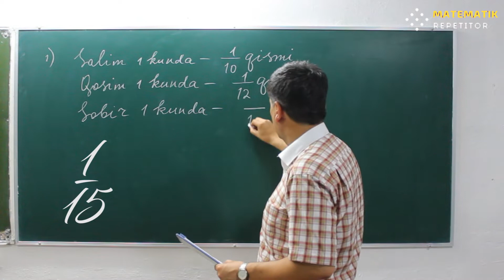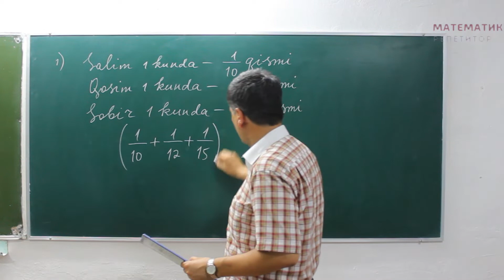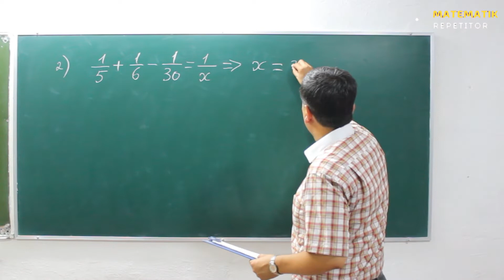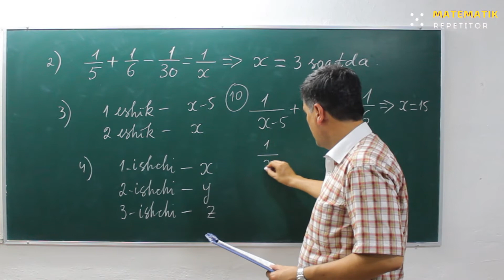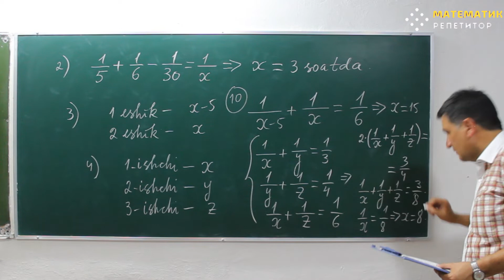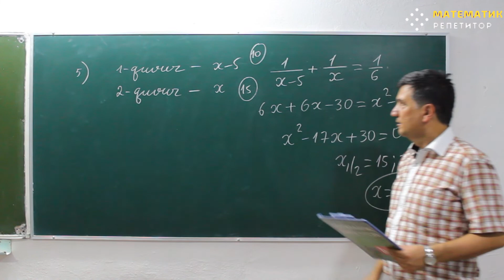47- dars. Ish miqdoriga doir maslalalar. 1- qism. Yangi to'plam. Matematika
info
Assalomu aleykum kanalimiz a'zolari va bizni kuzatib borayotgan muxlislar , biz endilikda
Majburiy Matematika (Abituriyent -2021) rukni ostida videolarimizni joylanmoqdamiz,
majburiy matematikadan  qiynalayotgan  yurtdoshlarimiz uchun juda foydali video bo'ladi degan umiddamiz

Oliy Matematika bu rukunimiz ostida judayam qiziqarli isbotlar , amerika ning matematikasi , oliy matematikaga doir masalar , geron teoremasi , 15 ta Top Xato va boshqa video

DTM 2019 bu rukunimizda butun bir kitobdagi misollarni ishladik , bunda albatta eng oson ,eng qulay va eng yangi usullarda ishladik

Bundan tashqari Bizda 5 sinfdan 11 sinfgacha barcha matematika videolari bor

00:00 ► majburiy matematika
00:23 ►

       @Murodjon Xo'janiyozov
ish miqdoriga doir misollar ish miqdoriga doir maslalalar majburiy mateamtika abituriyent-2021